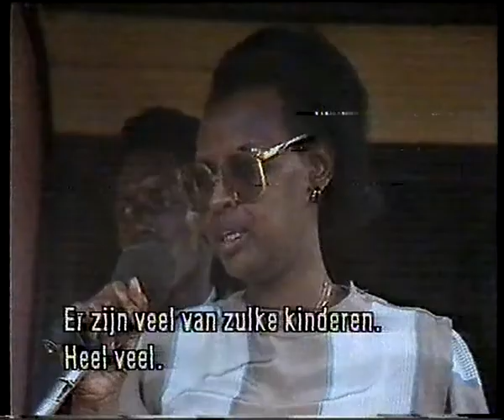23 dec 1986 AVRO Weens Galaconcert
Aangekondigd door Myrna Goossen bij de AVRO. Incompleet.

bron: Betamax